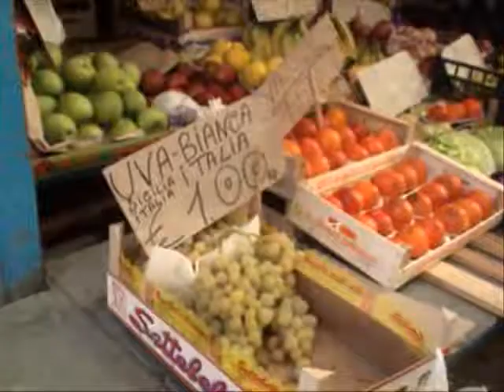Messina's slow food - fish market and cooking squid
going to the fish market with a friend to buy fish and veget. to cook stuffed squid, he speaks spanish in Sicily